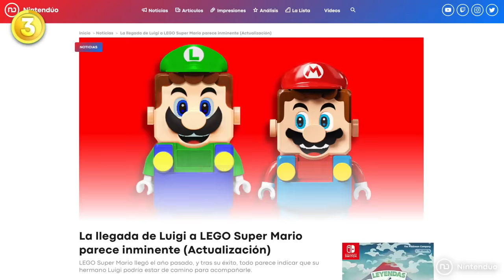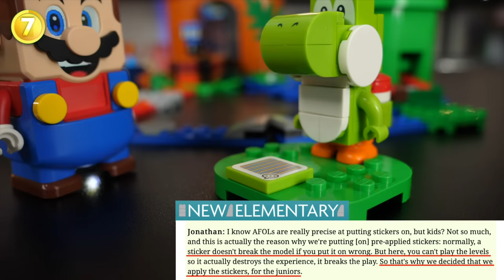25 Secretos INCREÍBLES 🧱 LEGO Super Mario (Curiosidades)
LEGO Super Mario es el juguete electrónico fruto de la colaboración entre LEGO y Nintendo que trae los mundos del videojuego a la realidad a través de la construcción. Echamos un vistazo a todos los secretos y curiosidades de este juguete y de LEGO NES y Cubo de Interrogación de LEGO.

Si quieres apoyar nuestro canal puedes hacerlo así:
🎁 Código en la tienda de Fortnite: Nintenduo